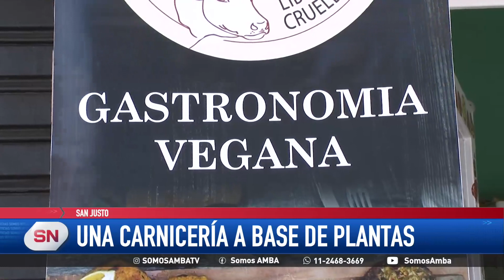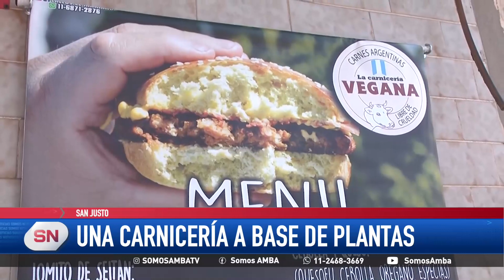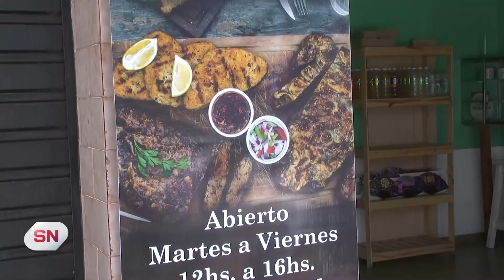Lomitos a base de plantas. Conocé la carnicería vegana de San Justo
- En San Justo funciona hace un año una carnicería vegana, que realiza distintos platos típicos de origen cárnico, pero completamente vegetal.